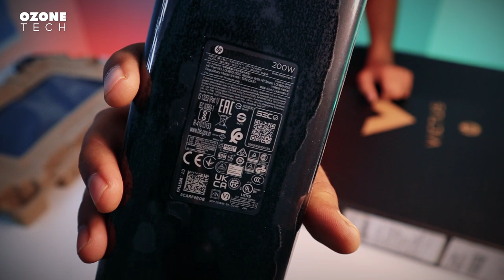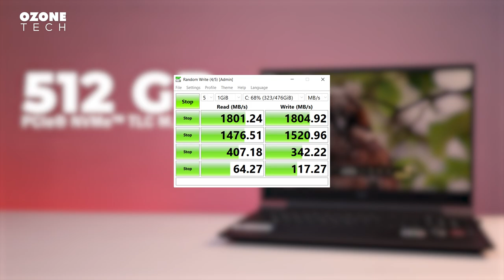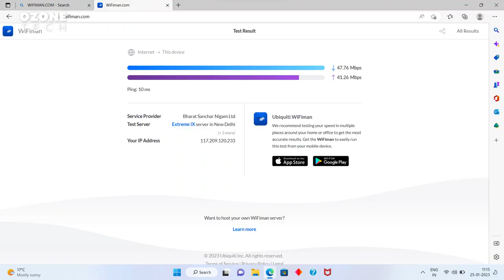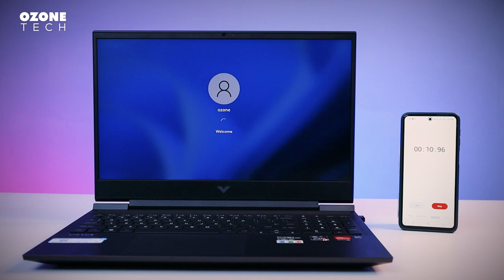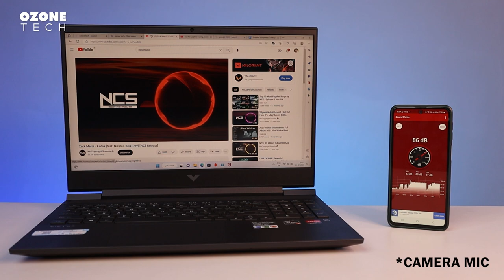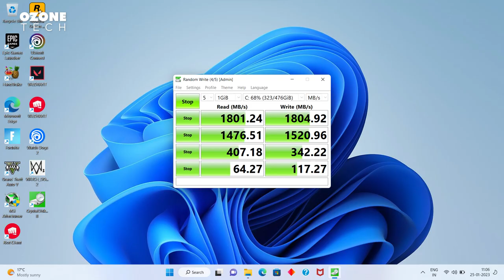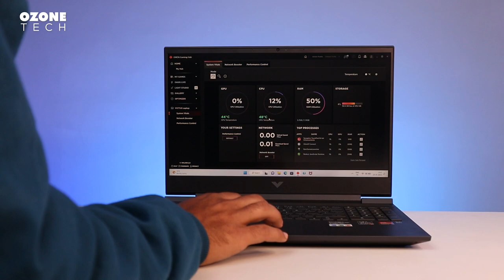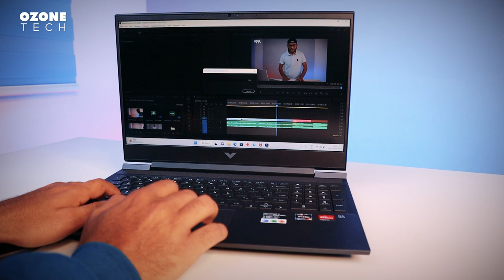Hp Victus 16 e0162AX Complete Review & Unboxing | Still Ryzen 5 5600H is Better than Intel 12th gen?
✅✅Buying Links
⚡HP Victus 16-E0162ax

✅✅12th gen Victus Laptop

⚡Victus 15-fa0070TX
⚡Victus 15-fa0165TX
⚡Victus 15-fa0073TX

👉 For Jaipur/Rajasthan AUDIENCE 👈

💻Jaipur Computer Maarkeet | DIGITAL DREAMS💻
HP | Dell | Lenovo | Asus | Avita | Acer Brand Stores
📌Address - 1st Floor, Gaurav Tower, Malviya Nagar, Jaipur, Rajasthan 302017

✅Checkout these Popular 2022 HP Laptops

Hp 15s- fq5111TU
Hp 15s- fq5112TU
Hp 14s-dy5005TU
HP Pavilion 14-dv2053TU
HP Pavilion 14-dv2014TU
HP Pavilion 15-Eg2009Tu
HP Pavilion 15-Eg2036tu
HP Pavilion 15-Eg2035Tu
HP Pavilion 15-EG2019TX
HP Pavilion 14-eh0021TU

✅Checkout these Popular 2022 Dell Laptops

👉Dell Vostro 5620 (i5-1240P)
👉Dell Vostro 3400 NVIDIA MX330
👉Dell Vostro 3420 (Core i3 11th)
👉Dell Inspiron 3525 (AMD 3050U)
👉Dell Inspiron 5518 Nvidia MX450
👉Dell Inspiron 7415 (2 in 1)
👉Dell Inspiron 7420 (2 in 1)

HELP TO GROW US 👇

Chapters :
00:00 Intro
00:40 Victus 16 Unboxing
01:19 Victus 16 Spec & Upgrades
02:21 Victus 16 Connectivity
02:45 For Jaipur Audience
03:11 Hp Victus 16 Build & Design
04:48 Victus 16 Ports & slots
05:20 Victus 16 Keyboard & Touchpad
05:48 Victus 16 Palmrest
06:12 Victus 16 Boot Time Test
06:34 Victus 16 display
07:05 Victus 16 Audio
07:45 Victus 16 Webcam
08:00 victus 16 Benchmarks
08:47 Victus 16 SSD Read Write Speed
08:53 Victus 16 GTA 5 Gameplaa
09:13 Victus 16 Watch Dog 2 Gameplay
09:29 Victus 16 Fortnite Gameplay
09:43 Victus 16 Preloaded Software
09:56 Victus 16 Hp Omen Gaming Hub Software
10:17 Victus 16 battery Backup
10:57 Victus 16 Premiere Pro
11:23 Victus 16 Price
11:35 Victus 16 Outro

hp victus unboxing and review
hp victus unboxing and setup
hp victus unboxing in hindi
hp victus unboxing in hindi 2023
hp victus unboxing 2023
hp victus unboxing
hp victus 16
hp victus Gameplay
victus unboxing & Review
hp victus 16 gaming test
hp victus 16 unboxing
hp victus 16 ryzen 5 5600h gtx 1650
hp victus 16 gtx 1650
hp victus 16 rx5500m
hp victus 16 rx5500m gaming test
hp victus 16 rx5500m review
hp victus 16 radeon rx 5500m gaming test
hp victus 16 amd radeon rx 5500m
hp victus